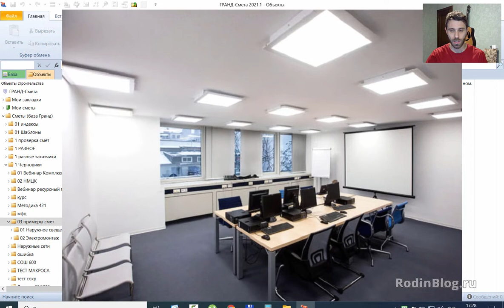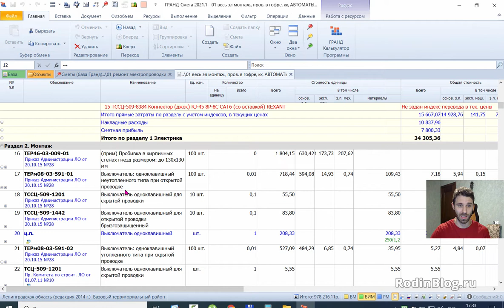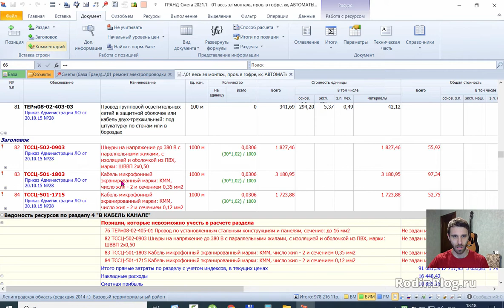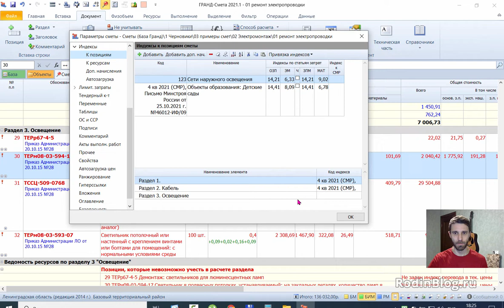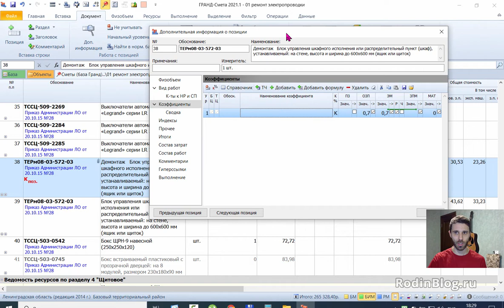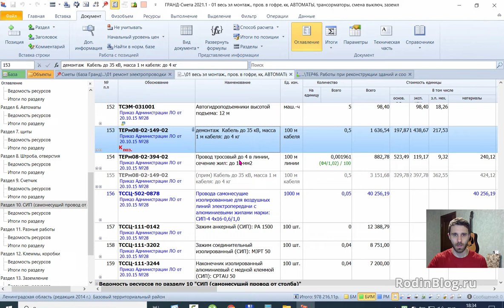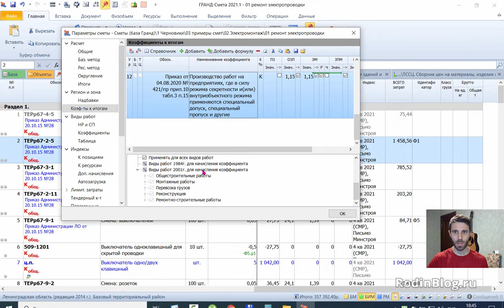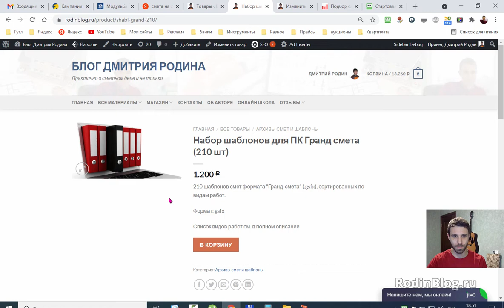Смета на электромонтажные работы / Расценки на кабель, гофру, щиты, автоматы, светильники и пр.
Смета на электромонтажные работы. Расценки на электромонтажные работы. Прокладка кабеля в гофре, щиты, автоматы, штроба, светильники и пр.

Описание:
0:10 Шаблон на электромонтажные работы
1:30 создаем смету на электромонтаж, производим настройки по методике 421
2:50 индекс Минстроя для электромонтажа
4:20 подбор расценок на электромонтажные работы из шаблона
4:05 низкие цены на электроустановочное оборудование и приборы
5:40 подбор расценок на прокладку кабелей в гофре, затягивание, монтаж коробок распределительных
6:30 выбор кабеля в смету - ВВГ или NYM, подбор расценок по сечениям
7:20 подбор расценок на монтаж кабеля в кабель-каналах
8:20 в каких случаях брать отдельную расценку на монтаж коробок
8:40 монтаж кабеля в стальных коробах и лотках
9:20 кабель открыто по стенам
10:00 привязка индексов к новому разделу и ошибки в Гранд смете
11:10 не видно текущих цен при настройке методика «2020»
12:30 подбор расценок на осветительные приборы (монтаж светильников)
15:20 подбор расценок на монтаж автоматов и щитов, как не ошибиться в выборе
18:30 расценки на штробы для прокладки кабелей, заделка штробы, пробивка отверстий в стенах и потолках
21:00 штукатурка стен после прокладки штроб
21:20 расценка на установку счетчика
22:00 прокладка СИП кабеля с зажимами анкерными с гидроподъемника
22:30 клеммные коробки, клеммы wago
22:40 расценки  на заземление
23:10 как учесть расценки на подрозетники в  сметах
24:00 увеличиваем сметную стоимость стесненностью и коэффициентами на условия производства работ  по методике 421
24:30 можно ли сокращать названия коэффициентов смете
27:50 мусор погрузка и вывоз
28:20 вывод сметы в форму 2020, плюсы новой формы выводы
29:30 урок по обзору методики
30:00 куда лучше сохранять сметы, чтобы потом долго не искать
30:40 архив шаблонов на разные виды работ